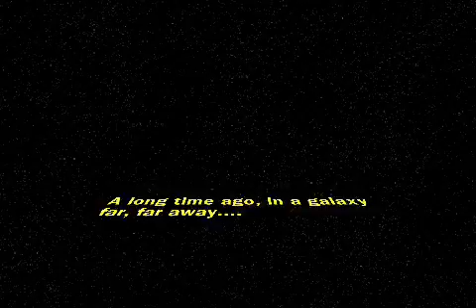Battle Of Endor 8